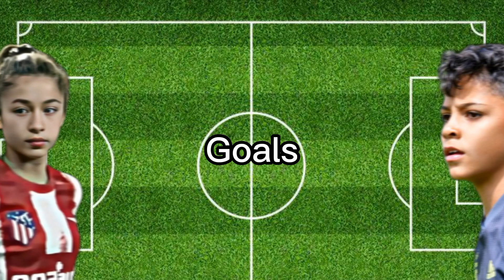Luis Suarez & Delfina Suarez vs Cristiano Ronaldo - Ronaldo Jr.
Neymar VS Kane
Ronaldo VS Triple H
Messi VS John Cena

VS football
Player Comparison
player vs player
football
soccer
football player comparison
COMPARE VS Football
extra football
football comparison
comparison of skills of football players
comparison of statistics of football players
football player statistics
football player vs football player
statistics of goals and assists of players
player comparison soccer
vs soccer
soccer comparison
football comparison video
football comparison edits
footballer comparison
football comparison, football edits, football comparisons, football player comparisons, football players, comparisons, football data

Real Madrid,Barcelona,Ronaldo,Messi,Neymar
Juventus,Milan,Dybala,Vlahovich,İbrahimovic
Galatasaray,Fenerbahce,Besiktas,Trabzonspor
Bayern,Borrusia Dortmund,Lewandowski,Reus
Mancester United,Mancester City,Liverpool

maradona
maradona vs pele
pele
diego maradona
pelé vs maradona
pelè vs maradona
maradona pele
pele maradona
maradona vs pelé
maradona vs pelè
messi vs maradona
pele vs maradona trophy
ronaldinho vs maradona
maradona skills
maradona vs ronaldinho
pele vs legends
galatasaray
trabzonspor
liverpool
chelsea
chelsea fc
barcelona
real madrid
brazil
fc barcelona
vs football
football vs
vs
psg vs barcelona
psg kit
psg vs
juventus
man city
vs football,
football,
ronaldo,
messi,
Extra Football,
VS Football Battle,
football comparisons,
football clips,
vs,
football edits,
battle,
comparison,
football vs,
football highlights,
football reels,
youth football,
goal,
skills,
goals,
assists,
football player,
football video,
neymar,
mbappe,
skill,
vs battle,
college football,
live football,
football match,
barcelona,
real madrid,
football fight,
new football,
old football,
football legends,
comparison videos,
ronaldo vs messi,
Salah,Mane,Suarez,Griezman,De Bruyne,Saka

Pele,Maradona,Ronaldinho,Ronaldo Nazario

Juventus
Fenerbahçe
Trabzonspor
Süper Lig
Serie A
İngiltere
Ligue1
İtalya
Premier Lig
Liverpool
Manchester City
PSG
AS Monaco
AS Roma
Lazio
Guti Hernandes
Hagi
George Hagi
Guti
Carlos
Roberto Carlos Pes
Oscar Cardozo
Alexander Sorloth
Mario Gomez
Wesley Sneijder
Robin Van Persie
Ricardo Quaresma
Pepe
Ronaldo
Messi